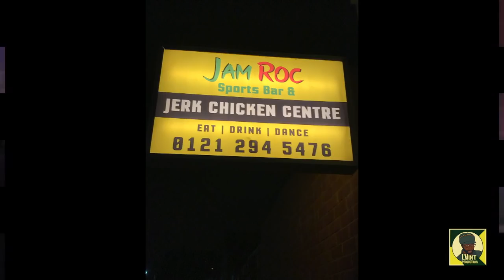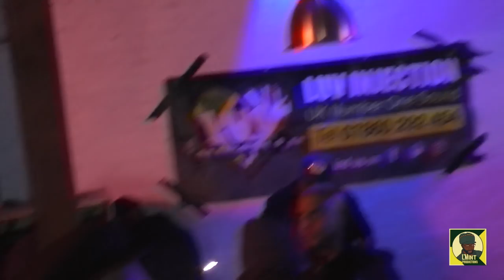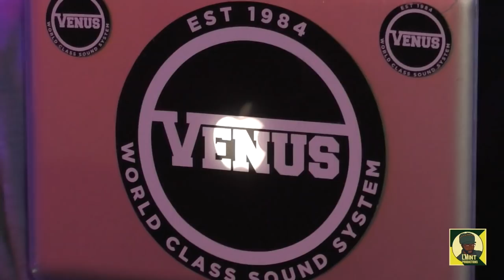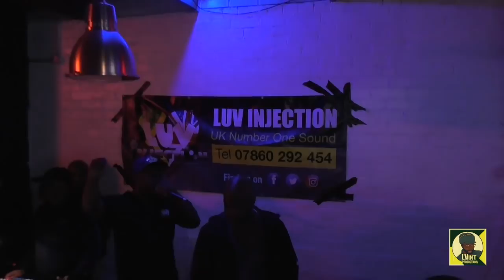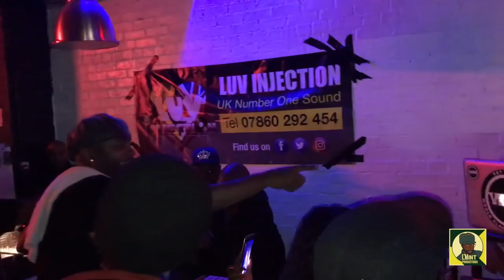Luv Injection vs Nasty Rockers vs Venus 45 Shop Lock 4 -10 -19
Luv Injection vs Nasty Rockers vs Venus 45 Shop Lock 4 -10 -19 video taken by Likkle Minty for L'Mint Productions
LUV ONE LUV ALL PROMOTIONS in conjunction with LUV INJECTION